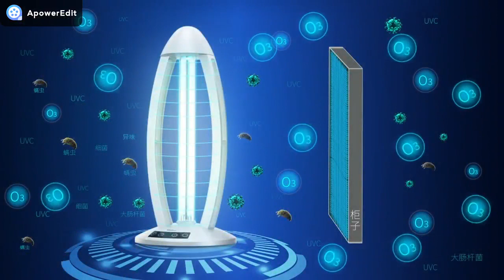USL002 UV Lamp